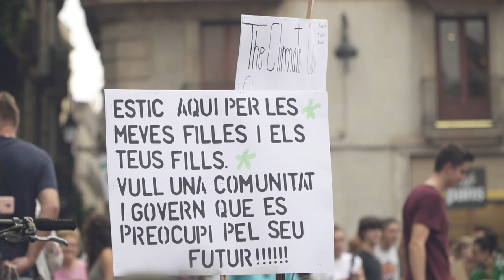Trailer documental “El tiempo que resta”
Estreno del documental “El tiempo que resta” – Cinefórum
Vie 16 de octubre, 18h30
En el Auditorio de la Universitat Pompeu Fabra, Campus de la Ciutadella

* Por seguridad Covid-19, hay plazas limitadas con inscripción previa *

Un documental ODG por Cintia Nakatsuka y Aleix Plana.

Sinopsis: El documental “El tiempo que resta” explica cómo en un contexto de emergencia el movimiento de justicia climática da un paso adelante. Muy marcado por la energía de las jóvenes, encarnadas por las Fridays for Future, y por la determinación de pasar a la acción a través de la desobediencia civil de colectivos como Rebelión o Extinción o 2020 Rebelión por el Clima, el documental quiere poner en valor todo el trabajo hecho por el movimiento en este último año creando red, conectando empatías, aprendiendo de los ecofeminismos y de las compañeras del Sur Global y, en definitiva, ensanchando el marco de la justicia climática.